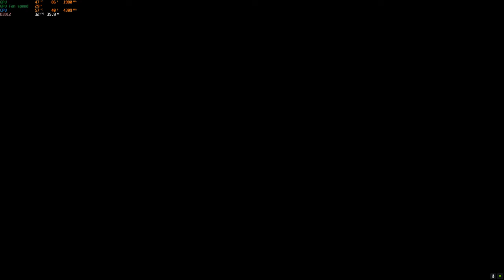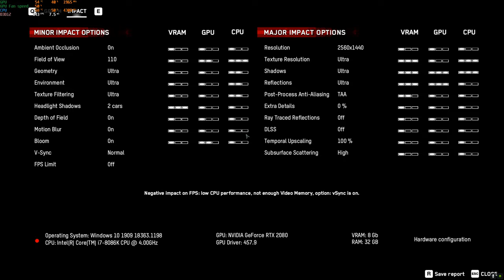Watchdogs Legion I7 8086k -RTX 2080 ZOTAC AMP - 1440P ULTRA BENCHMARK NO RTX NO DLSS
PC SPECS
CPU: i7 8086k (Stock settings)
GPU: RTX 2080 ZOTAC AMP (Stock settings)
RAM: 32GB HyperX DDR4 RAM 2666mhz
SSD: SAMSUNG EVO 970 500GB (Windows)
HDD: 2TB seagate Firecuda (Games)
Record software: NVDIA SHADOWPLAY